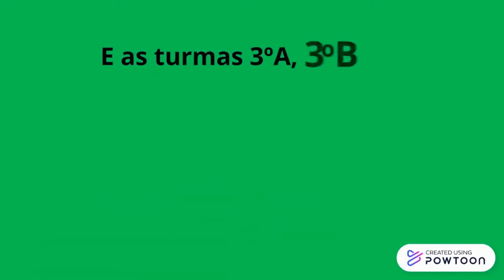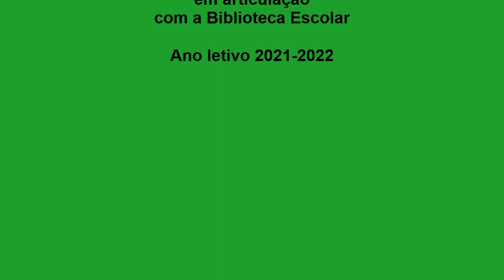Latitudes da Língua Portuguesa: Postais da nossa terra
Dia Mundial da Língua Portuguesa: Agrupamento de Escolas de Silves e
Escola Portuguesa de Cabo Verde, Cidade da Praia
Foi estabelecido o contacto com três turmas do 3º ano, tendo-se partilhado a leitura de histórias, canções tradicionais e as palavras mais importantes da língua portuguesa.